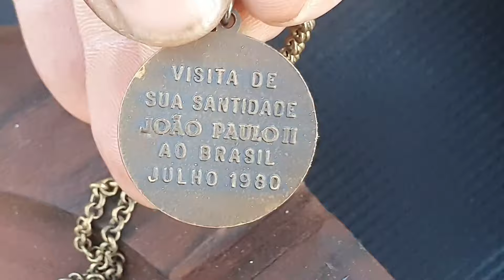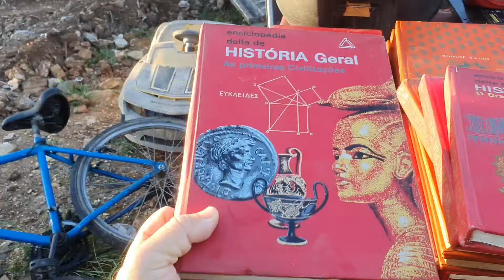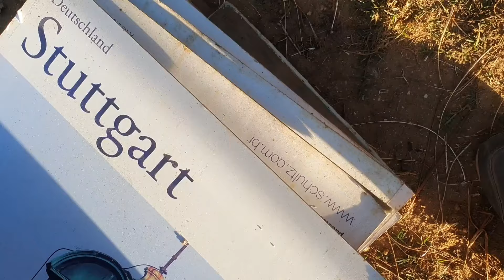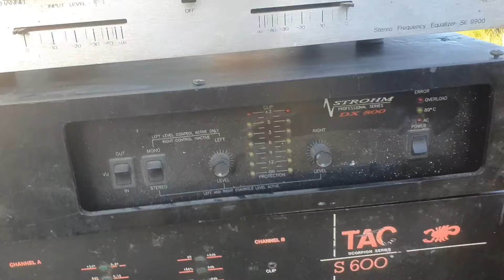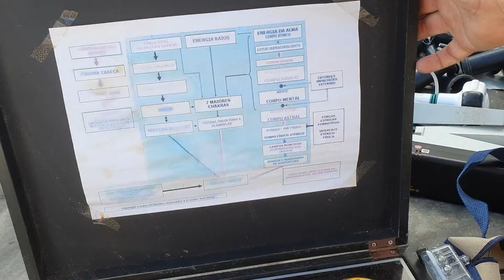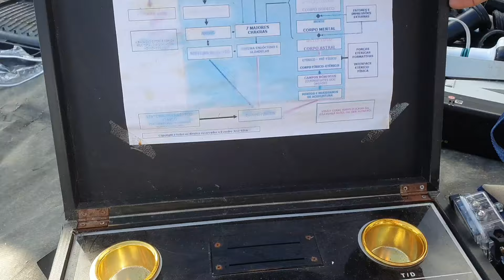Cada dia uma surpresa na feira da Pedrinha a gigante do Rolo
A super feira da Pedrinha acontece todo domingo na estrada da Ribeira em Colombo Pr região metropolitana de Curitiba
Google maps Feira da Pedrinha

Escreva aí nos comentários eu te respondo
Curte deixa o joinha.

Muito obrigado